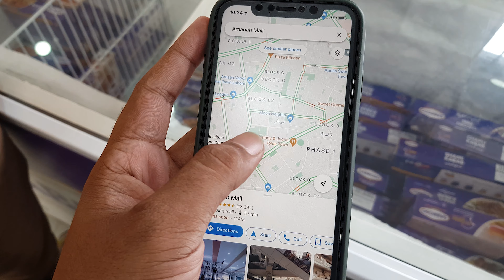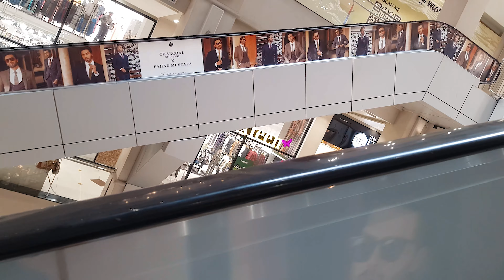How to get admission in Art Colleges | Admission Guide | IAC Vlog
Hello Dears,
I just share my thoughts and experience of admission in art colleges and also got admission in IAC. Do let me know about your experience want to make more videos.

Mazeed Malumat ky liya!